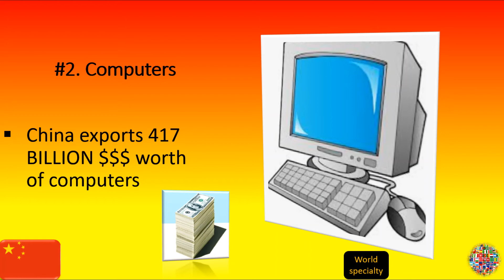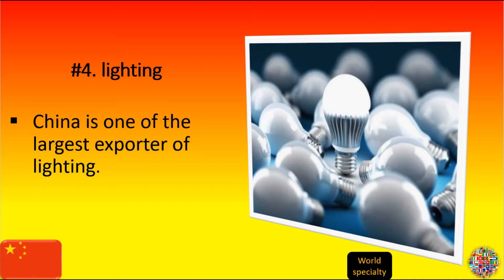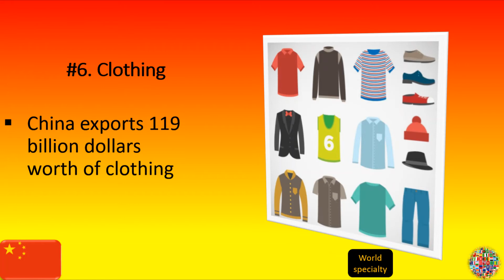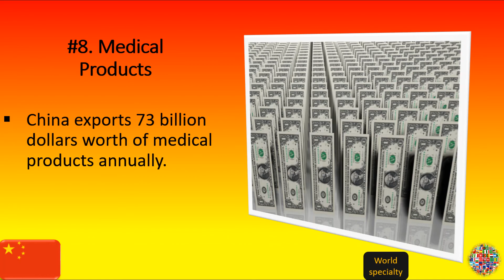8 Best Quality Products China Exports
8 Best Quality Products China Exports
This time in my own voice
In this video it tells you some of the best products china exports.